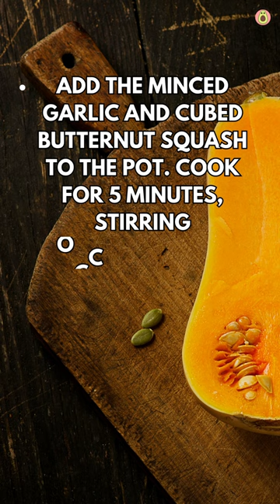Simple & Delicious Butternut Squash Soup Recipe 🍲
Warm up your taste buds with our easy-to-follow Butternut Squash Soup recipe that's both comforting and nourishing. In this video, we'll guide you step by step through creating a bowl of velvety goodness that captures the essence of fall. 🍂🍁

Experience the cozy flavors of autumn as we transform simple butternut squash into a creamy and satisfying soup. Whether enjoyed as a starter or a hearty meal, this recipe is a delightful way to embrace the season's bounty.

With minimal ingredients and straightforward instructions, this soup is perfect for both beginner and seasoned cooks. Join us as we showcase the simplicity of crafting a delicious homemade soup that will impress your taste buds.

Get ready to embrace the warmth and comfort of fall with our delightful Butternut Squash Soup! 🍁🍲🌟